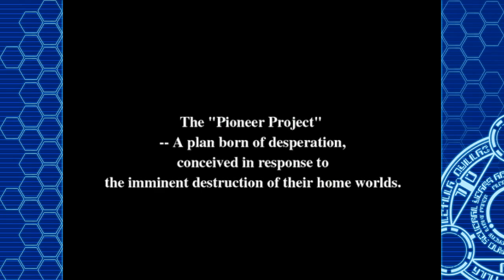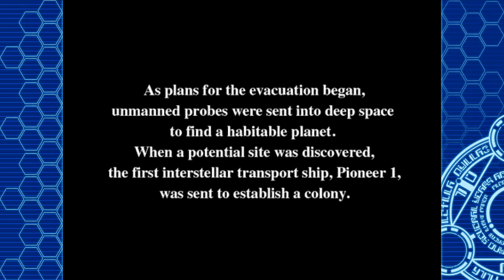Phantasy Star Online Blue Burst [4 jugadores] - Capitulo 1: Forest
Bienvenidos a esta nueva serie.
IonfeatJP, Nekard, Tiny y yo jugamos al Phantasy Star Online Blue Burst para PC.

Jugaremos a todas las áreas en orden y sin subir de nivel entre medias.

En otro vídeo explicare como registrarse para poder jugar al juego.